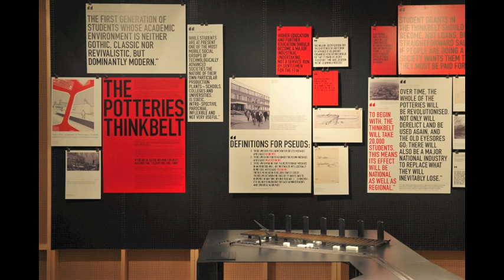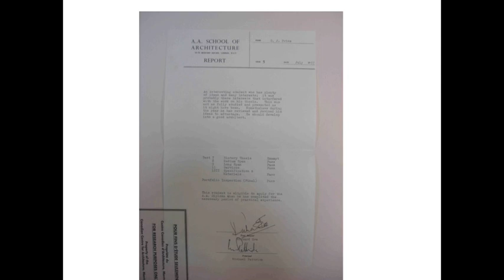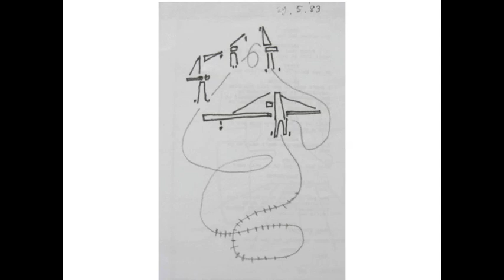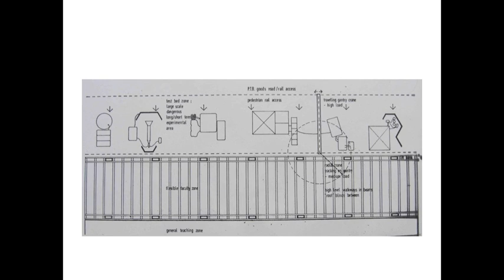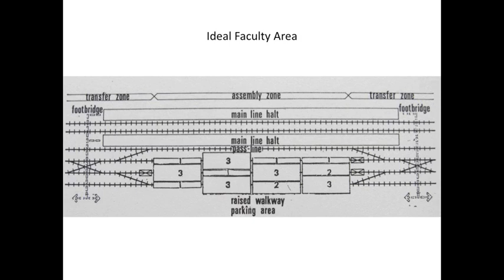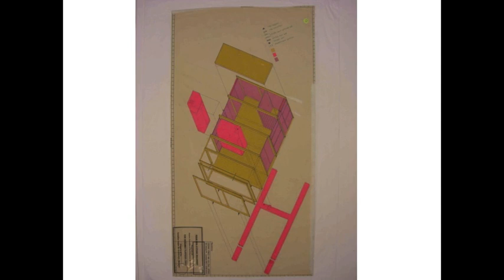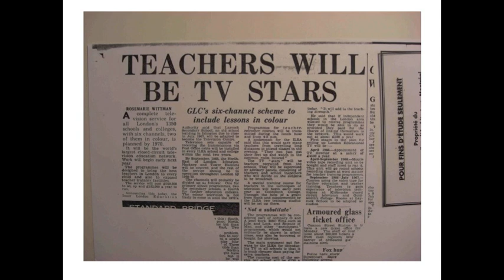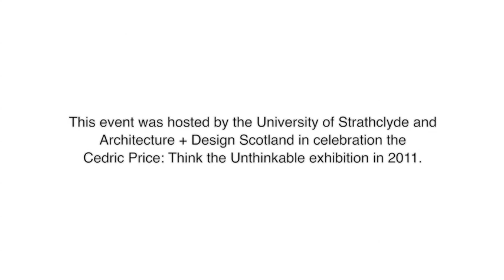VID_0181: Potteries Thinkbelt (PTb): a city caused by learning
This video is attributed to Samantha Hardingham, Architecture + Design Scotland, the Canadian Centre for Architecture (CCA) and Alan Dimmick